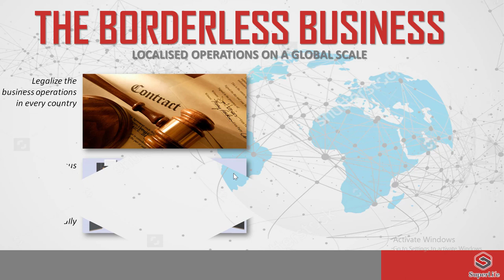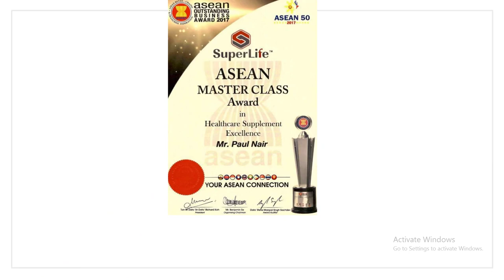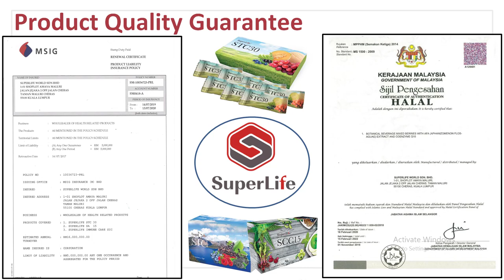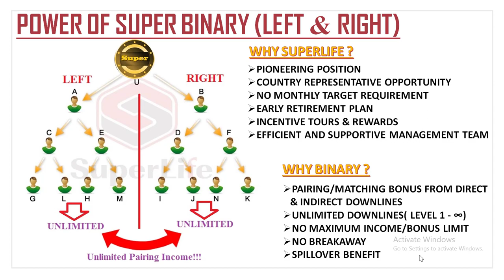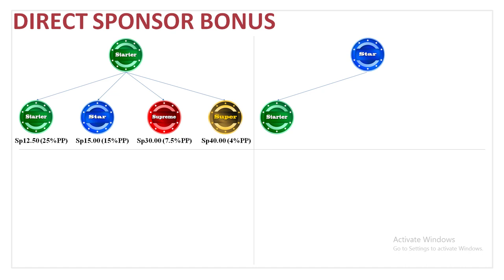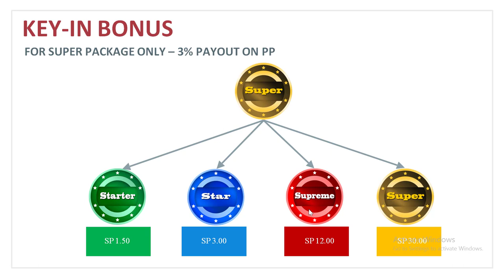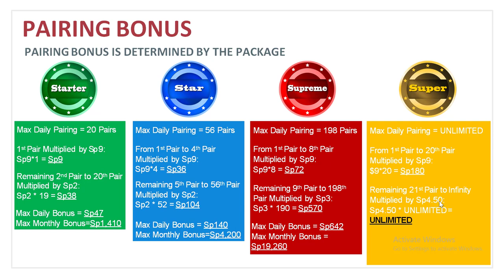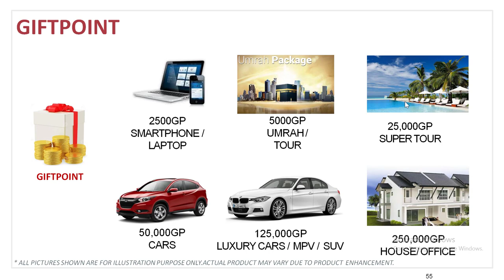SuperLife full Business Presentation with products details 2020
You can essay understanding Online SuperLife full Business Presentation.